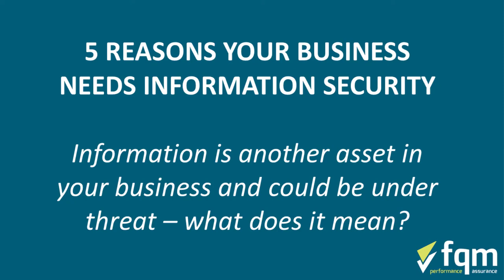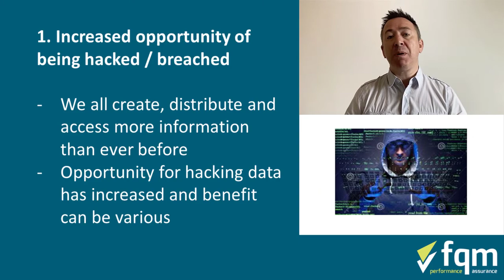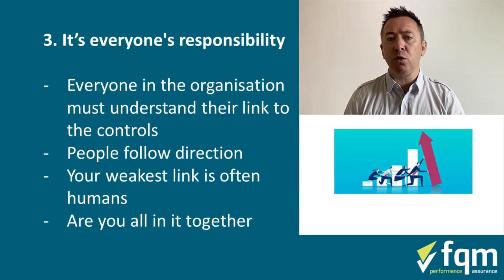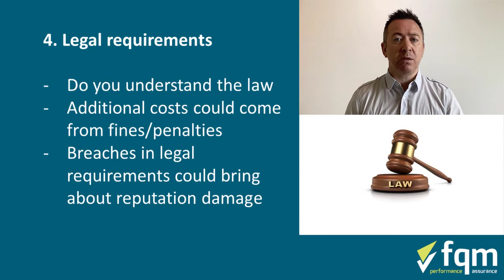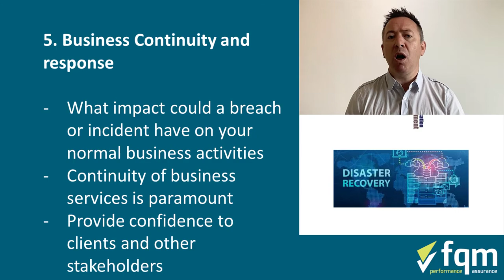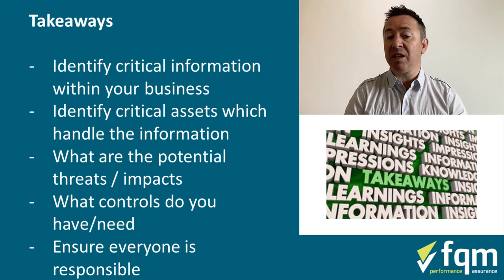The Top 5 Reasons Your Business Needs Information Security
Information is another asset in your business and could be under threat, this means you need to think about information security management. In this video, we have provided the top 5 reasons your business should implement an ISMS.

The key discussion points in the video are as follows:
0:00 - Intro and recap of Information Security
0:48 1. Increased opportunity of being hacked or breached
1:25 2. Impact and damage to your business
2:12 3. It's everyone's responsibility
3:07 4. Legal requirements
3:52 5. Business Continuity and Response
4:45 Takeaways

For more information on Information security, check out our YouTube Channel via the 'information security playlist'.

Here you can find a webinar training session, as well as a shorter video that introduces information security.